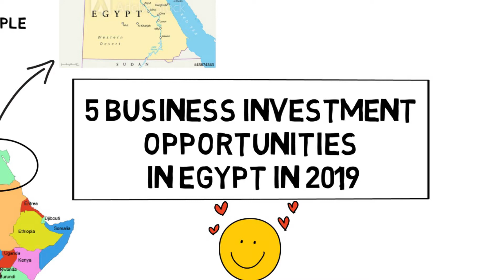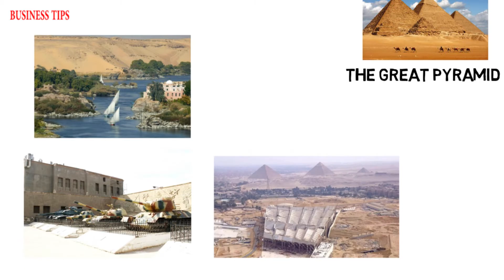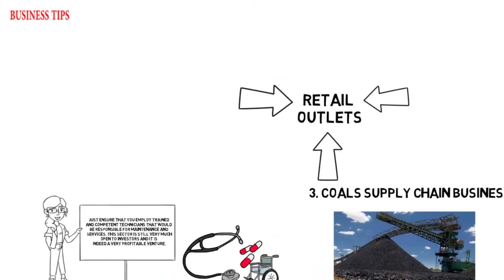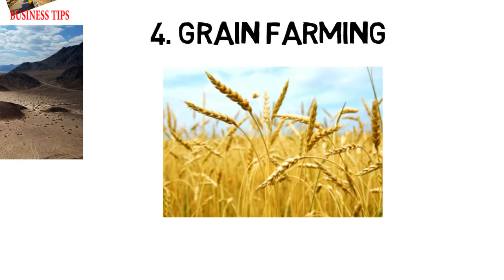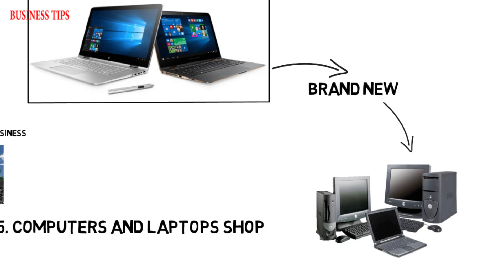EGYPT: 5 GREAT BUSINESS IDEAS IN EGYPT (2019), EGYPT BUSINESS OPPORTUNITIES, BUSINESS IDEAS IN EGYPT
This video outlines the most successful business ideas for an investor in Egypt in 2019, If you invest in these top 5 business you will sure have your return on capital...